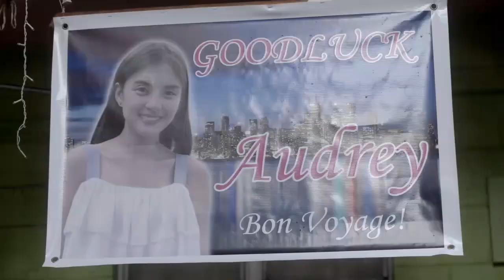La Madrastra | Capítulo 1 (1/4)